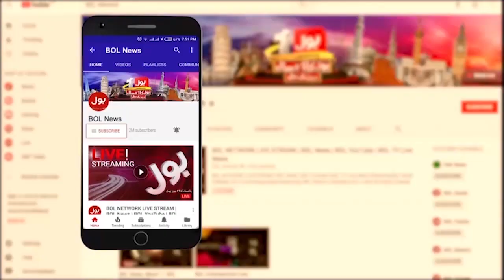Russian Ship Reached Pakistan | Pak Russia Relations | Oil Trading | Breaking News